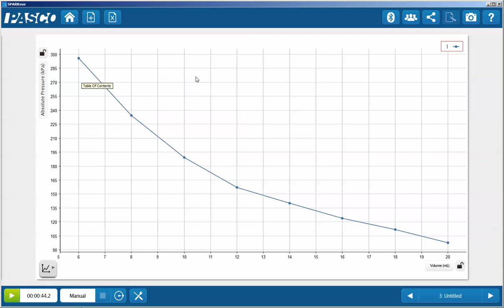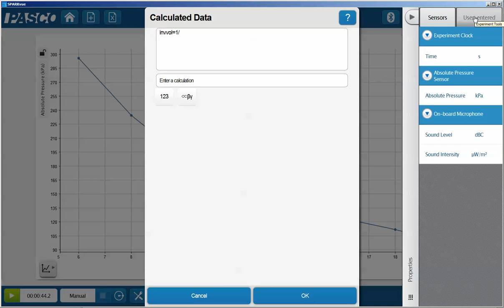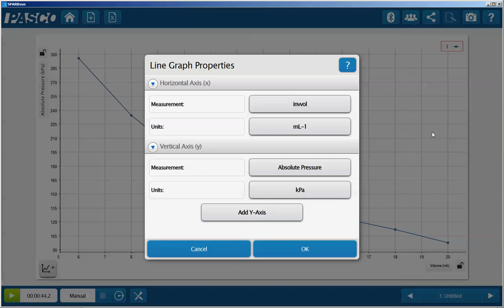Calculate Inverse Volume for Boyle's Law (SPARKvue)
How do I generate a calculation to linearize data that has an inverse relationship?

This video shows how to transform data from a Boyle's Law experiment so that the data falls along a straight line.